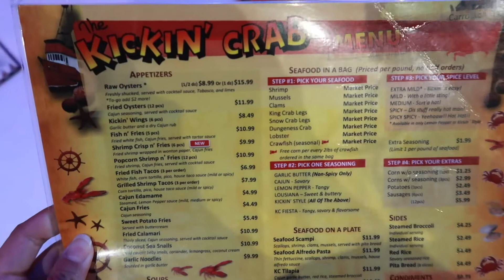New Bathtub Friends! - June 3, 2018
We are super grateful for the people that we have met in TX! These people will definitely be a reminder of why we love TX. We will miss our friends so much! Thank you again for Olivia's gifts, ninangs!

Our video diary ❤️